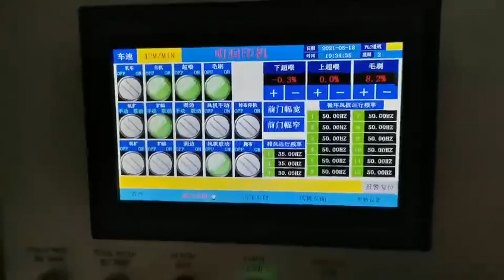[Lenado loom] -Textile finish machine--Stenter-Stretching And Setting Machine